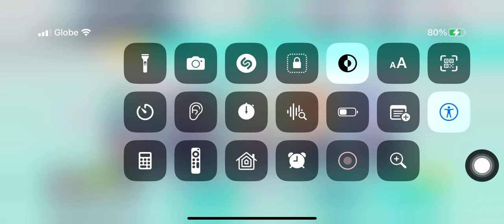Just me playing hatsune miku colorful stage